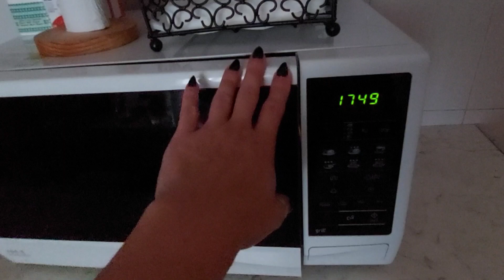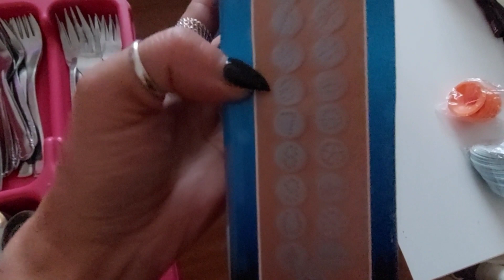Limpezas de Outono 🍂 - Micro ondas e Gavetas da Cozinha Limpas e Organizadas | Clean With Me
Chegaram as Limpezas de Outono , desta vez houve limpeza e organização na Cozinha , Micro - Ondas estava a precisar de uma boa limpeza , e as gavetas da cozinha onde guardo os talheres também . Tudo Bem organizado e Limpo. Momento de Motivação e Limpeza para vos motivar e para todas as donas de casa .

Espero muito que tenham gostado , beijokas grandes e até ao próximo vídeo.